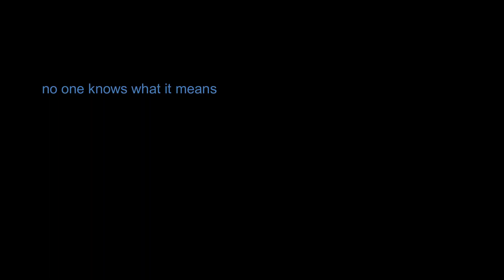Dabihawks Plays MADLIBS || BNHA Cosplay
we hope you find this at least as half as funny as we did, or if you don't, we hope you can smile and nod along to our stupidity